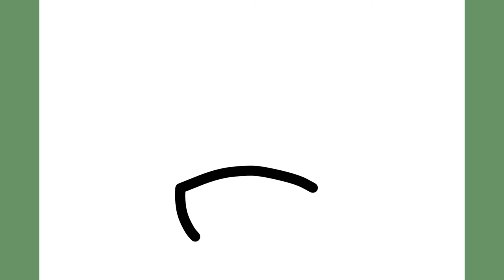How to draw super Mario Mushroom step by step/draw Mario for beginners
💚Hi Friends. in this video you will learn how to draw Mushroom super Mario step by step even if you are just a beginner.
you can draw this drawing with any tool you have : pencils, pens,markers, colorpencils etc.
i hope you enjoy this drawing tutorial💚

🎁🎁Suggested video▶️

✅ ://youtu.be/PdCNFCGfdZ8

how to draw mushroom
how to draw mushroom super mario
how to draw super mario mushroom
how to draw super mario mushroom step by step
how to draw mario character
how to draw mario step by step
how to draw super mario
how to draw super mario for beginners
dibujar super mario facil
desenhar super mario faci
सुपर मारियो को आसान बनाने के लिए
画超级马里奥容易
لرسم سوبر ماريو سهل
mushroom

🙋🏻‍♀️ my dear friend, if you are new in this channel so let's talk a little bit😉
these days all of us may experience stressful days and events...🙃
so we must care of ourselves and make ourselves feel better.😇

One of the things you can do to relax is drawing.🧑‍🎨🎨

🔴why this channel❓ in this channel you can learn how to draw step by step, you can lear how to draw even if you are a beginner 🤭😍
you can find diferent tutorial videos like drawing animals,drawing annime,drawing animated characters,faces and whatever you suggest...

and finally you can improve your drawing skills💪

♦️If you like this video let me know in comment

♥️🇺🇸 draw / how to draw / draw for beginners / easy drawing
♥️🇦🇱 vizatim / si te vizatosh / vizatoni për fillestarët / vizatim i lehtë
♥️🇩🇪 leichtes Zeichnen / wie man zeichnet / zeichnen / Zeichnen für Anfänger
♥️🇦🇲 նկարել սկսնակների համար / նկարել / հեշտ նկարչություն / Ինչպես նկարել
♥️🇪🇸 dibujar / como dibujar / dibujar para principiantes / dibujo facil
♥️🇹🇷 Berabere / nasıl çizilir / kolay çizim / yeni başlayanlar için çiz
♥️🇨🇳 画 / 如何绘制 / 简单的绘图 / 为初学者画
♥️🇰🇷 그림 / 쉬운 그리기 / 초보자를 위한 그리기
♥️🇺🇦 малюнок / малювання для початківців / як малювати / легке малювання
♥️🇩🇰 tegning / hvordan tegner man / let tegning / lodtrækning for begyndere
♥️🇯🇵 図 / 簡単な描画 / 描き方 / 初心者向けの描画
♥️🇵🇱 rysunek / łatwy rysunek / jak rysować / rysować dla początkujących
♥️🇷🇺 Рисование / легкий рисунок / как нарисовать / рисование для начинающих
♥️🇮🇹 Disegno/disegno facile/come disegnare/disegno per principianti
♥️🇮🇪 Líníocht / líníocht éasca / conas líníocht / líníocht do thosaitheoirí
♥️🇮🇸 Teikning / auðveld teikning / hvernig á að teikna / teikna fyrir byrjendur
♥️🇸🇪 Rita / enkel ritning / hur man ritar / rita för nybörjare
♥️🇸🇦 الرسم / الرسم البسيط / كيفية الرسم / الرسم للمبتدئين
♥️🇳🇴 tegning / hvordan tegne / tegne lett / tegne fiende nybegynnere
♥️🇵🇹 desenho / como desenhar / desenhar fácil / desenhar inimigos iniciantes
♥️🇮🇷 نقاشی / نحوه کشیدن / کشیدن آسان / ترسیم برای مبتدیان
♥️🇫🇷 dessin / comment dessiner / dessiner facilement / dessiner pour les débutants
♥️🇫🇮 piirtäminen / kuinka piirtää / piirtää helposti / piirtää aloittelijoille
♥️🇳🇱 tekenen / hoe teken ik / gemakkelijk tekenen / tekenen voor beginners
♥️🇮🇳ड्राइंग / कैसे आकर्षित करें / आसान बनाएं / शुरुआती के लिए ड्रा करें
♥️🇹🇯 расмкашӣ / чӣ гуна кашидан / кашидан осон / кашидан барои шурӯъкунандагон
♥️🇹🇭 วาด / วิธีการวาด / วาดง่าย / วาดสำหรับผู้เริ่มต้น
♥️🇹🇲 çyzmak / täze başlaýanlar üçin aňsat çyzmak / çyzmak / çyzmak
♥️🇬🇷 σχέδιο / πώς να σχεδιάσετε / να σχεδιάσετε εύκολα / να σχεδιάσετε για αρχάριους

reference: pinterest